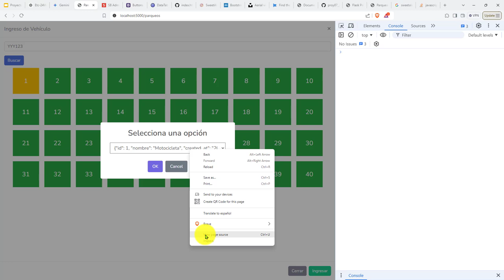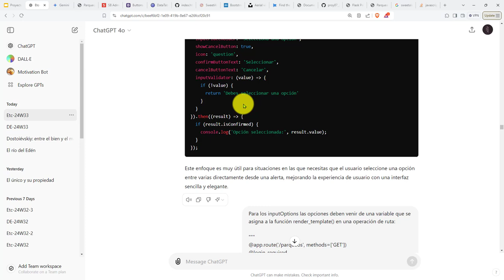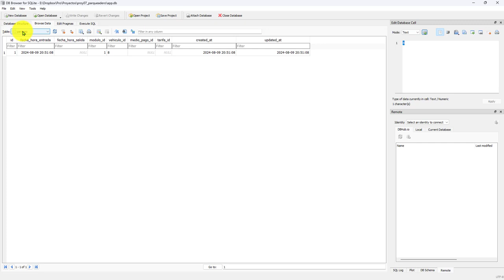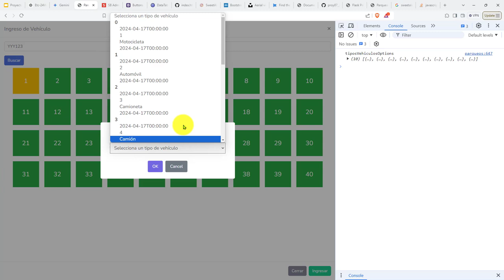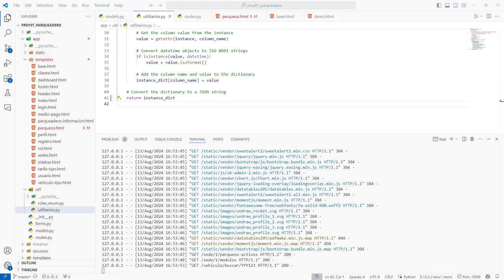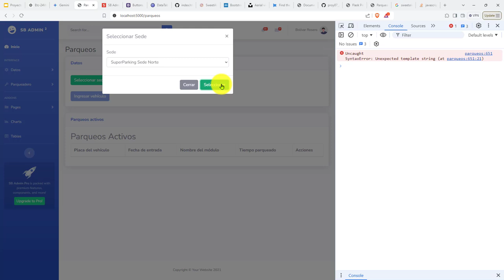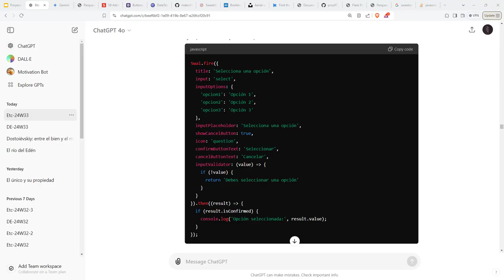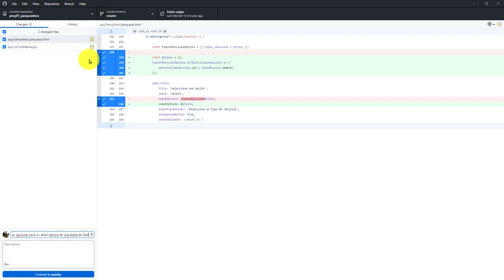381: PROYECTO 7 Conversión a Objeto Compatible con inputOptions de SweetAlert2 para Tipo de Vehículo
381: PROYECTO 7 Conversión a Objeto Compatible con inputOptions de SweetAlert2 para Seleccionar Tipo de Vehículo.